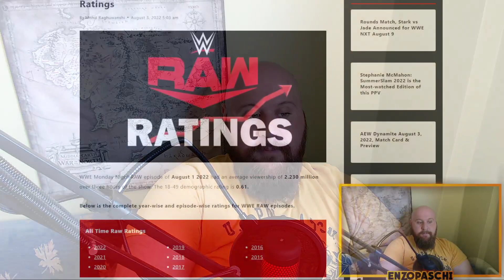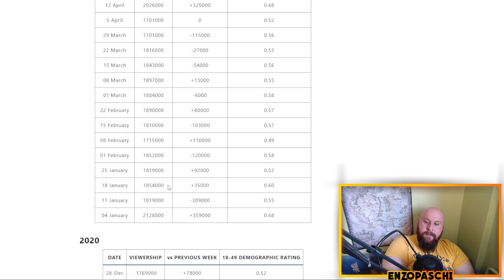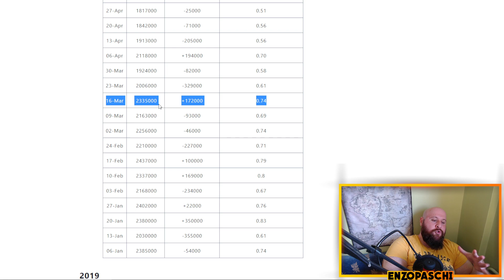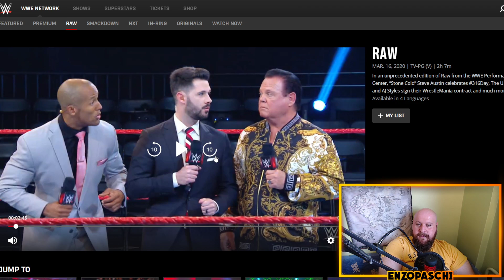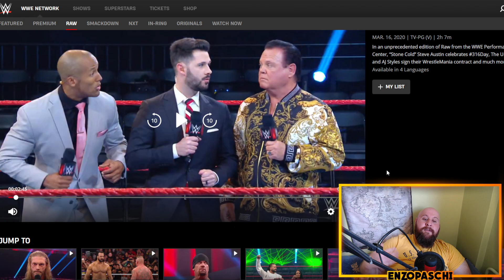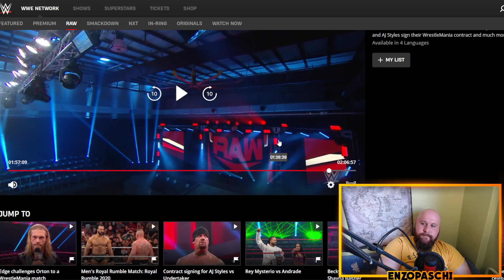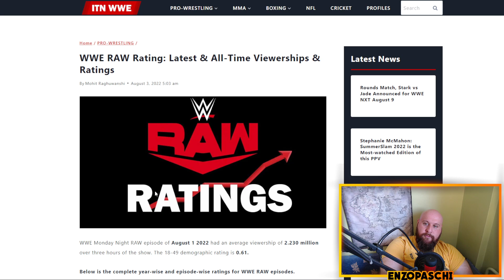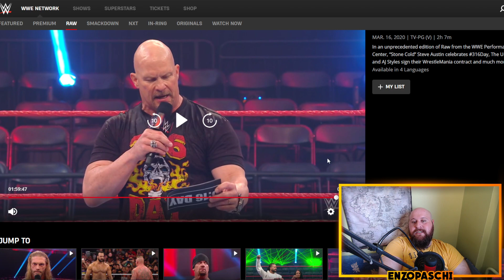RAW | SON 2,5 YILIN EN YÜKSEK REYTİNGİ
Neredeyse 2,5 yılın en çok reyting alan RAW'ı oldu.